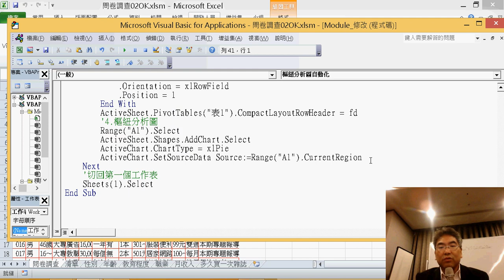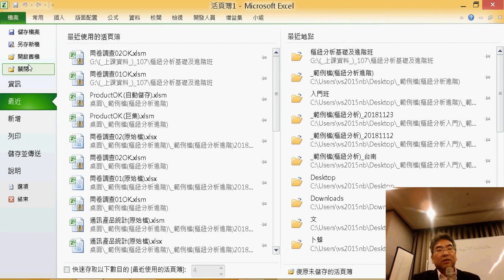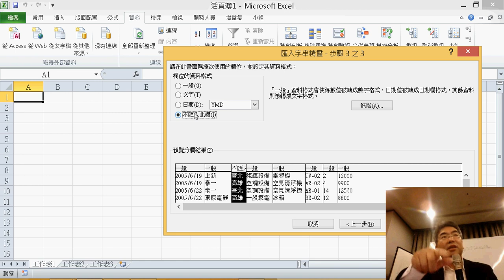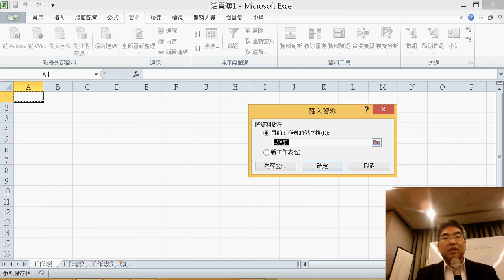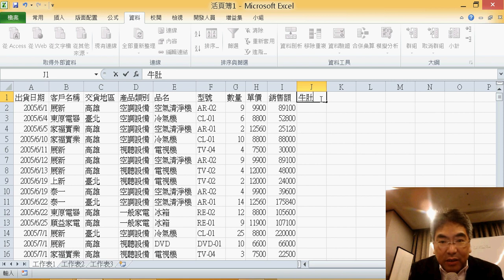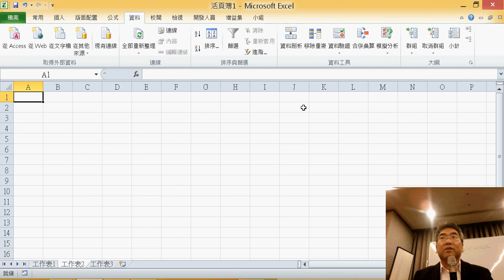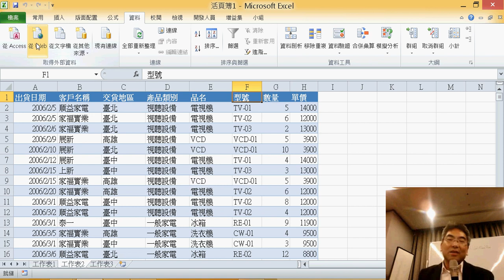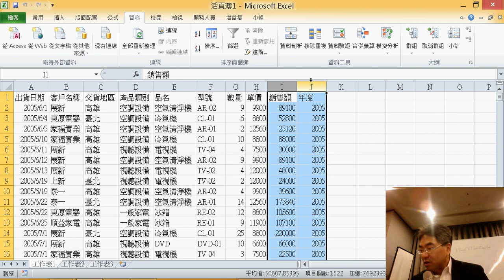14 範例家電產品匯入外部資料